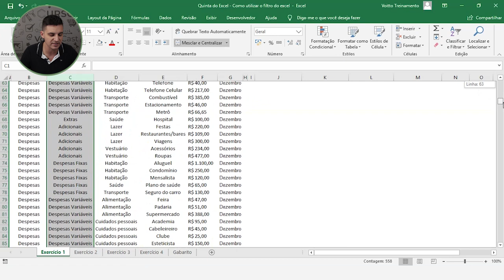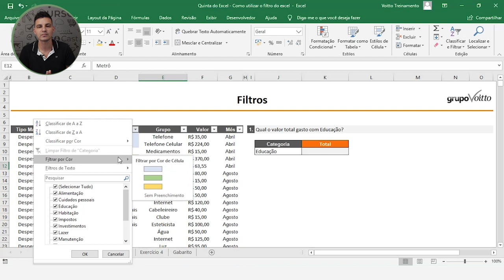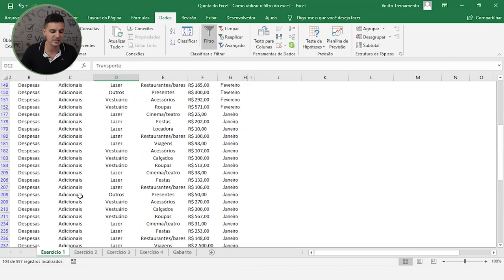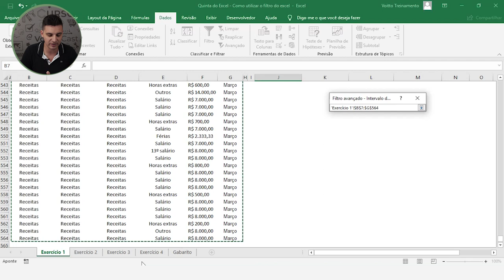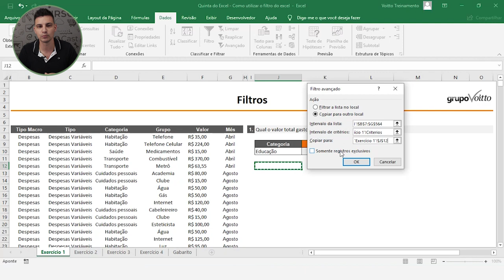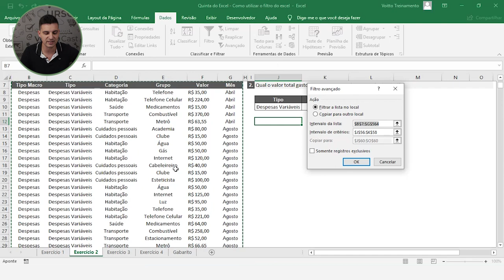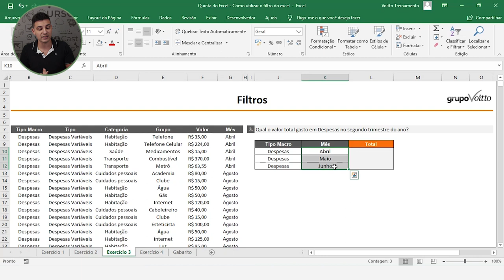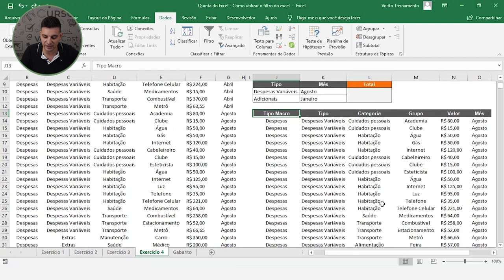COMO UTILIZAR FILTROS NO EXCEL | DICAS DE EXCEL - EP 04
Mês do Consumidor: ofertas exclusivas com descontos de até 80%, além de bônus exclusivos, saiba mais Aproveite o Mês do Consumidor aproveitando ofertas exclusivas com descontos de até 80% além de bônus exclusivos, saiba mais Aproveite o Carnavoitto e inscreva-se em 6 cursos gratuitos com certificado, saiba mais Você sabe como utilizar filtros no Excel? Ao filtrar informações em uma planilha, você pode encontrar valores rapidamente. Você pode filtrar uma ou mais colunas de dados. Você pode filtrar com base nas escolhas feitas em uma lista ou pode criar filtros específicos para se concentrar exatamente nos dados que deseja ver.
Nesse vídeo, nosso consultor Charlie Hudson te explica de forma bastante didática e direto ao ponto como utilizar esse recurso tão importante em suas planilhas.

✔ Nosso consultor, Charlie Hudson estará durante 10 encontros do "Dicas de Excel" te ensinando a utilizar as ferramentas do Excel. Não perca e assista à playlist "Dicas de Excel" disponível no

📈 Aprenda a criar suas próprias planilhas no Excel para conquistar o trabalho/estágio que você quer! Acesse